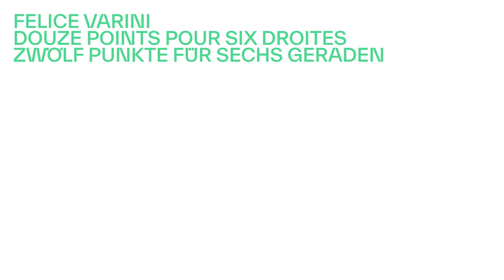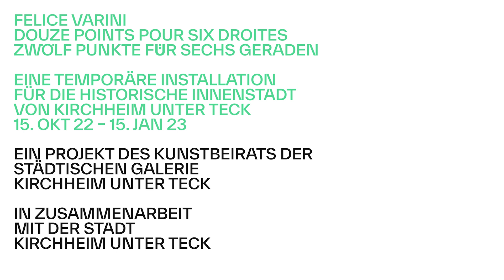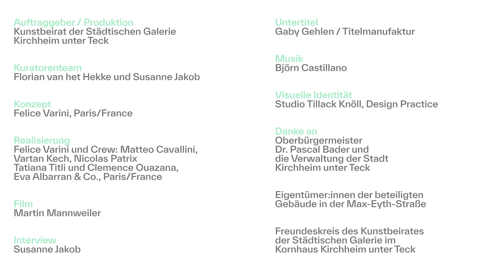FELICE VARINI - Stadtprojekt für Kirchheim unter Teck 2022-2023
FELICE VARINI
„Douze points pour six droites“ / Zwölf Punkte für sechs Geraden
Eine temporäre Installation für die historische Innenstadt von Kirchheim unter Teck  (15. Oktober 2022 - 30. Januar 2023)
Ein Film von Martin Mannweiler (Stuttgart)
Mit einem Interview mit Felice Varini in Französisch mit deutschem Untertitel. Dauer: ca. 10 min.

Der Kunstbeirat der Städtischen Galerie im Kornhaus hat den „Meister der illusionistischen Malerei“, den in Paris lebenden Künstler FELICE VARINI nach Kirchheim unter Teck eingeladen, um ein Kunstwerk für die historische Innenstadt zu entwickeln. Fast zwei Wochen lang arbeitete der Künstler und sein franko-italienisches Kletterer-Team an der Umsetzung der raumgreifenden Installation, die von Anfang Oktober 2022 bis Ende Januar 2023 über der zentralen Einkaufsstraße erstrahlte. Der Stuttgarter Dokumentarfilmer Martin Mannweiler begleitete den Aufbauprozess über 10 Tage und einige Nächte, um das Kunstprojekt als Teil der Stadtgeschichte zu bewahren.

Für die Stadt Kirchheim unter Teck realisierte Felice Varini eine ortsbezogene Malerei mit dem Titel „Douze points pour six droites“ // „Zwölf Punkte für sechs Geraden“.
Die Grundlage dafür bilden 12 Punkte im Stadtraum, von denen reflektierende Metallbänder in unterschiedlicher Breite diagonal über Hauswände, Giebel und Dächer gezogen wurden, um sich optisch zu einem strahlenartigen Gebilde zu verbinden. Die Anordnung der Farbbänder erfolgte nach einem ausgeklügelten perspektivischen Prinzip, das Varini über viele Jahre für seine raumbezogenen Arbeiten entwickelte. Dabei bedient sich der Künstler der Technik der anamorphosen Illusion, die vor allem im Barock beliebt war. So lässt sich auch Varinis Malerei nur von einem bestimmten Blickpunkt aus entschlüsseln, der sich meistens außerhalb der Raumachsen befindet.

Das Projekt wurde kuratiert vom Kunstbeirat der Städtischen Galerie in Zusammenarbeit mit der Stadt Kirchheim unter Teck und dem Freundeskreis des Kunstbeirates.

 „Douze points pour six droites“ von Felice Varini wurde gefördert von der Stadt Kirchheim unter Teck, der Baden-Württemberg Stiftung, Stuttgart; Schweizer Kulturstiftung Pro Helvetia; Stiftung Kreissparkasse, Esslingen; Württembergische Gemeindeversicherung Stiftung, Stuttgart; LBBW Stiftung, Stuttgart; Seyfried & Wiedemann GmbH, Frickenhausen; MECO GmbH, Kirchheim; Mietpark JENZ, Wolfschlugen; Architektenkammer Baden-Württemberg, Domino Stiftung, Reutlingen;
mehr* architekten, Kirchheim; und Hotel Waldhorn, Kirchheim unter Teck.
Der Kunstbeirat dankt allen ungenannten Unterstützer:innen.